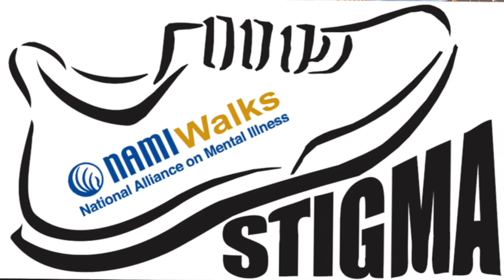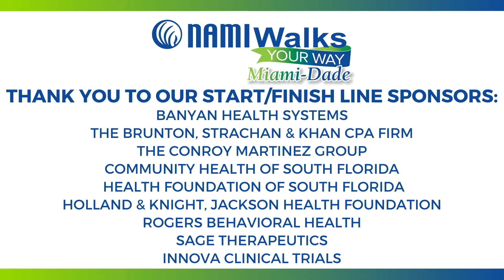NAMIWalks Your Way Miami - Walk Day Opening Ceremony 2021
In honor of Mental Health Awareness Month, NAMI Miami hosted Miami's first ever Mental Health Walk on May 22nd. Hear from the NAMI Miami team and community leaders as we celebrate this special day and promote free programs for the Miami community. Speakers include reporter and producer Sandra Viktorova as our emcee, NAMI Miami President Susan Racher, Youth and Family Counselor and Board Member Daphney Michel, actress and advocate Danielle Anwar, Mayor Daniella Levine-Cava, the Band Fogdog with Matthew Racher and Carlos Laurrari, Executive Director of the Key Biscayne Foundation Melissa White, Ending the Silence presenter Mecca McCain, Congressman Carlos Gimenez, and New World Symphony flutist Leah Stevens.